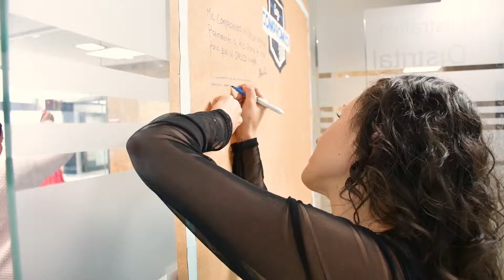Soy Compromiso - Activa los subtitulos presionando "c" o en el icono a la derecha